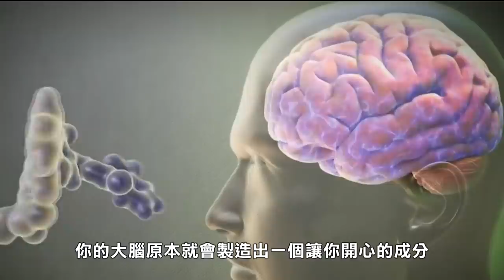【王狗】神植物！大麻都市傳說！(都市傳說)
大麻都市傳說